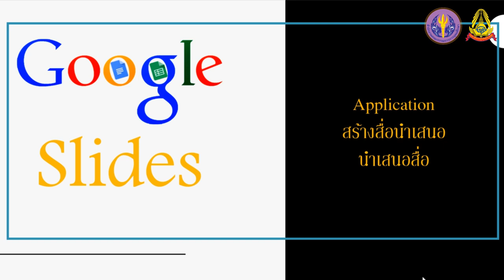แนะนำบทเรียน GoogleDHS